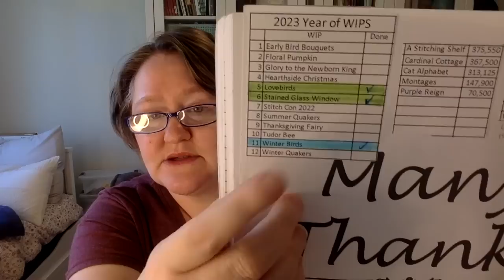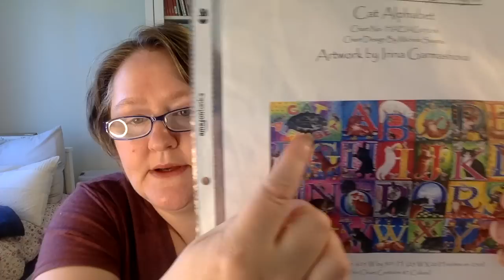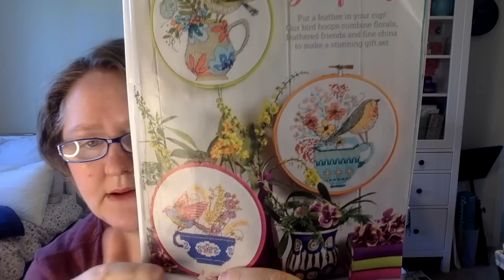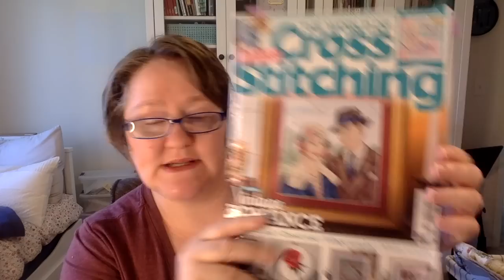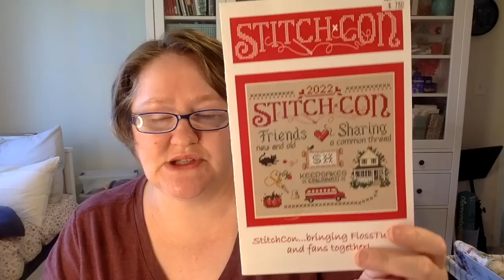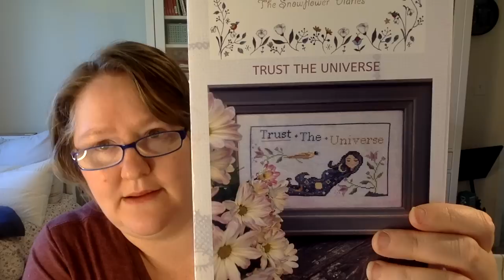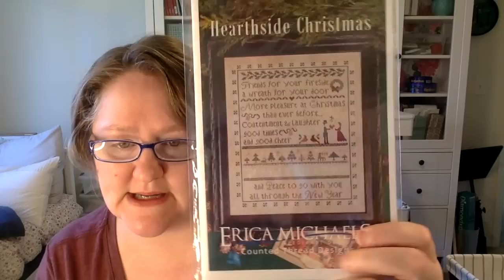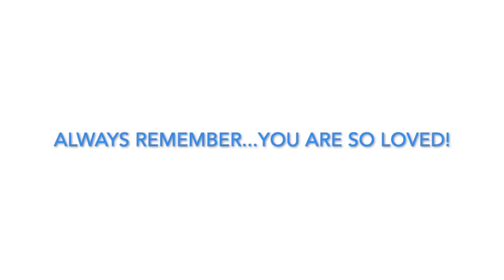Flosstube 173: An FO and Spring Allergies